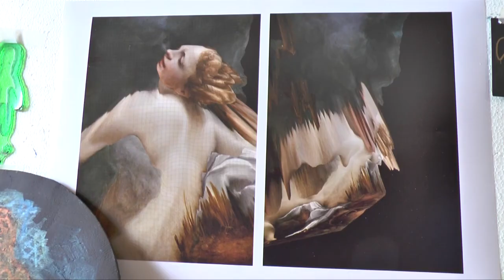Emanuele Sferruzza Moszkowicz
Studio di Emanuele Sferruzza Moszkowicz a Reggio Emilia: l'artista risponde ad alcune domande sulla sua pratica artistica e nascono riflessioni non solo sul suo modo di lavorare, ma anche sulla vita e sulla ricerca che ha in atto.